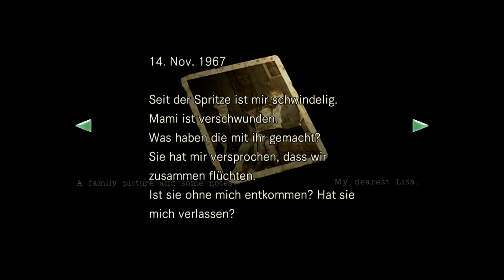Let's Play Resident Evil HD Remaster [PC/FullHD/60FPS] Jill Part 20: Das Schicksal der Trevors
Neue Videos erscheinen täglich um 15:00 Uhr. Außerdem erscheint jeden Sonntag um 18:00 Uhr eine GamesFunDirect-Show.

Euer GamesFun-Team